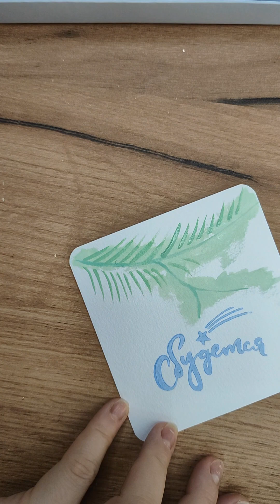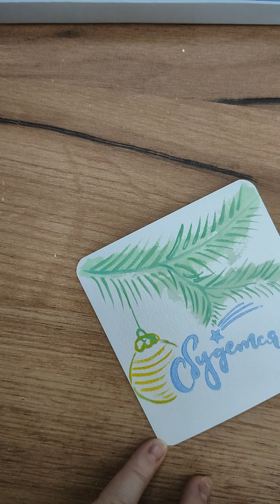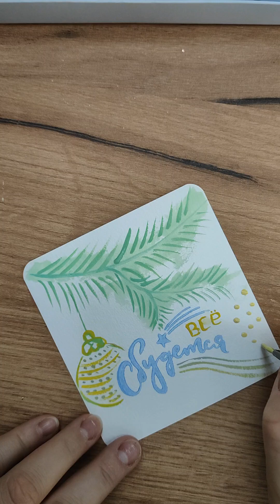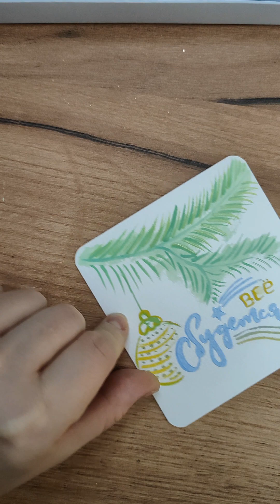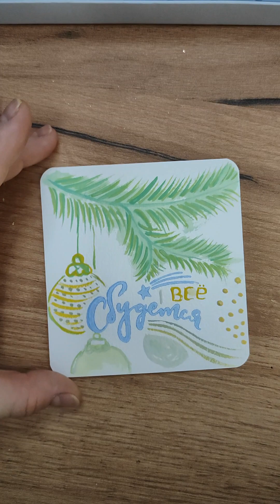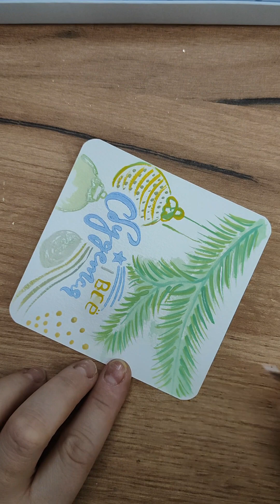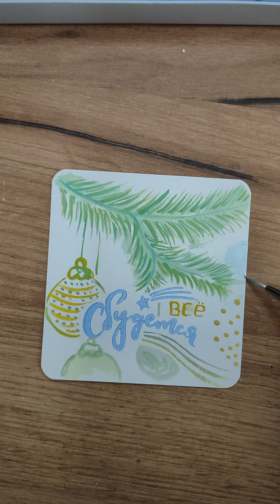Всё сбудется | Christmas postcard #2 | Простая открытка гуашью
Пишите краски или темы, которые желаете обсудить!

ЛЮБАЯ ВАША ПОДДЕРЖКА В СЕРДЕЧКО!